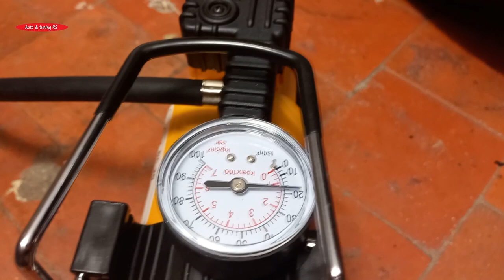Flat Tire Fix On The Spot | How to Fix a Flat Tire EASY | DIY fix | Flat Tyre Hole Repair Kit 👀 ⬆👍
@RS_Team_Bulgaria Having a flat tire on your car 🚗 is a very nasty situation. I will show U How to Fix a Flat Car Tire that was Punctured by a Screw using a Plug Repair Kit. And it can be applied to the tire while it is mounted to the car. If you do not have a spare tire or this Tyre Repair Kit, You need to call for roadside assistance which will cost you a lot of money.
So I will show you How to fix the tire yourself. The process of fixing it yourself is really very easy if you have some tools.
Tire repair kits are made for a temporary fix. This makes a kit a good alternative to a Spare tire, especially when multiple tires are flat.
Clogged in this way, I do not recommend driving with this tire for more than a few months. Because the tire has already been punctured there is a much higher risk of it bursting again or even blowing. If you do not have the opportunity to replace it with a new tire I recommend if this tire is front to replace it and put it like back.
The experts sais that a tire should never be patched more than once. Because It can be bad for the the speed opportunity and be potentially dangerous.

It can be interesting for you to see 👀 and Painting the Alloy Wheels with Spray / How to Paint my Rims

Full Video Description:
I bought this Repair Kit Tubeless WheelTire for 8 EUR And Car Compressor DC 20 -12V, 35 Liters/min, 7 bar - for 15 EUR.
There is a Screw Stuck in the Front Tire. I will Fix this Easily with the Help of the Kit. I will do it Without Removing the Tire.
First I will inflate the tire with the car compressor. I plug the compressor into the power supply and inflate the tire 5 minutes.
Then I start to remove the screw from the tire. This is done very carefully so that the screw does not pop out of the pressure.
With the first tool I will expand and clean the hole and then I'll put a screwdriver in the hole in the tire. I do this to keep the air out while I prepare the second tool.
I take out the screwdriver and immediately start with the second tool. When I take it out I cut out the rest of the wick.
I inflating again the tire for five minutes.
I will check the place for air leaks with the help of soap suds. No bubbles are visible so Everything is OK.

Thats it! Hope you like it!
If so, you might also like 👍 our other video How To Restore and Polish the Headlights PERMANENTLY (In Detail) | Tips for How to clean headlights

Quick tire fix
Quick puncture repair
Easy puncture repair
Tire plug kit
Tyre plug kit
Mushroom plug tire repair
Tire puncture repair
Car tire repair
Motorcycle tire repair
Van tire repair
Truck tire repair
Puncture repair kit
Best puncture repair
Quickest puncture repair
Easiest puncture repair
Puncture fix
Tire plugging
Tyre plugging
Tires
Tyre
Tyres
Puncture
Punctures
Repair
Repairs
Tyre repair kit
Puncture repair